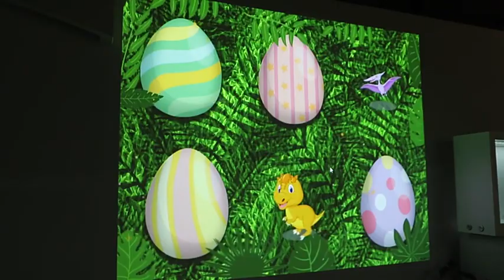wall projection touch game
Chinese factory supply the multi functions, 255 points, 400" huge screen wall touch games